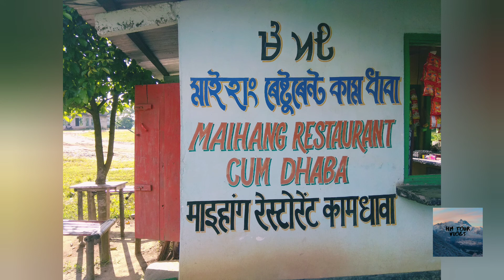Nalbari to Goalpara | Asia's Biggest Banana Market (Daranggiri)| Bike ride to Goalpara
Goalpara (Assam Meghalaya) Border district.

I start my journey form Nalbari via Guwahati(Jalukbari)  To Goalpara and back to nalbari on same day. TOTAL 346KM RIDE .

 DARANGGIRI THE FAMOUS BANANA MARKET          ( ASIS'S BIGGEST BANANA MARKET )
Travel vlog

asai's largest banana market, banana market, worlds largest banana market, daranggiri, asia's largest banana market daranggiri, india's largest banana market, jack's zone, jack rabha, daranggiri in assam is asia's largest banana market, nh37 goalpara district, banana, facts to know about daranggiri, facts to know abbout banana

Bananas, Banana market, Darangiri, Assam

banana, market, bananamarket, darangiri, daranggiribananamarket, daranggirimarket, assam, goalpara, goalparabanana, goalparabananamarket, northeast, indiabanana, indiabananmarket, asiasbanana, asiasbananamarket, bestbanana, largestbananamarketinindia, asiaslargestbananamarket

So guys, lets rock .

bike ride to Goalpara .

Music use